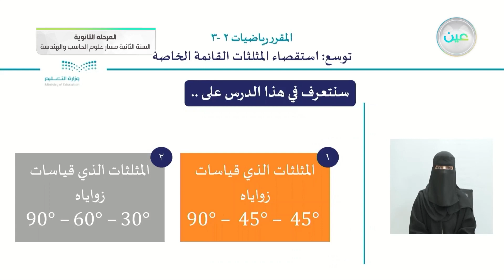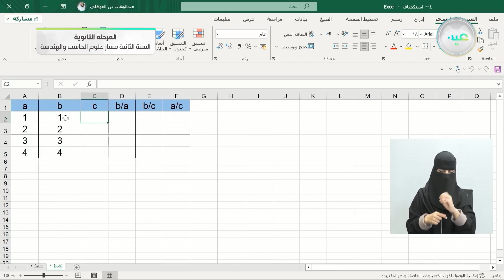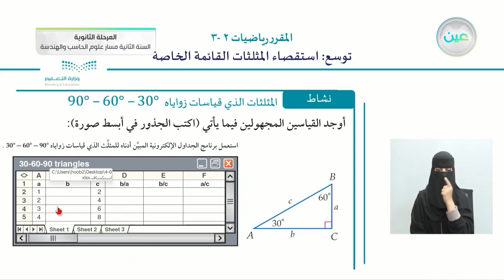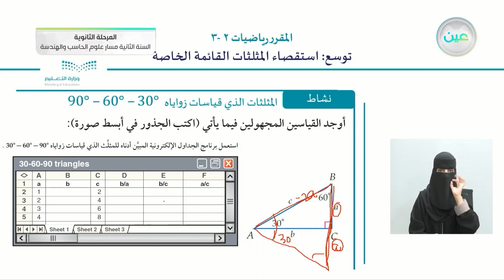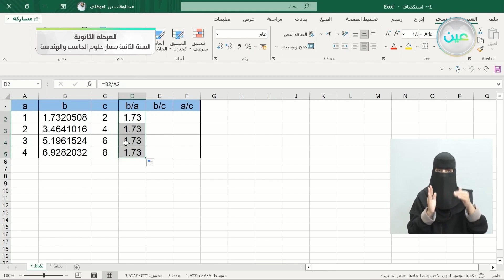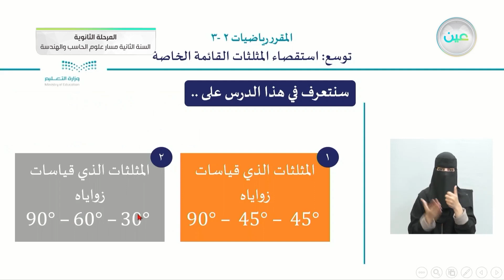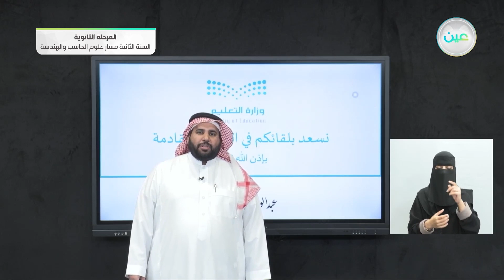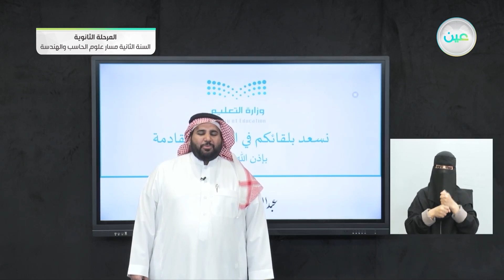توسع: استقصاء المثلثات القائمة الخاصة - الرياضيات (2-3) - مسار علوم الحاسب والهندسة - السنة الثانية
الحصة الثانية - الأثنين - الأسبوع الخامس - مسار علوم الحاسب والهندسة - السنة الثانية